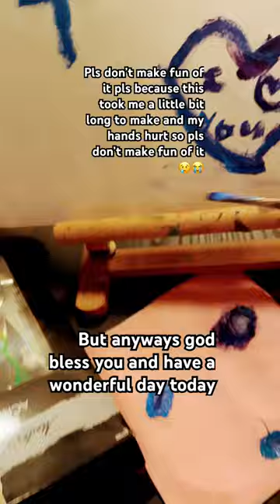Hi have a wonderful day